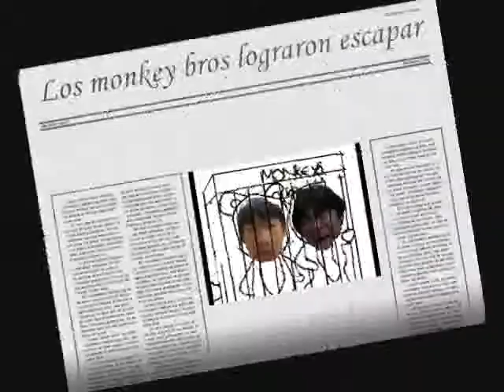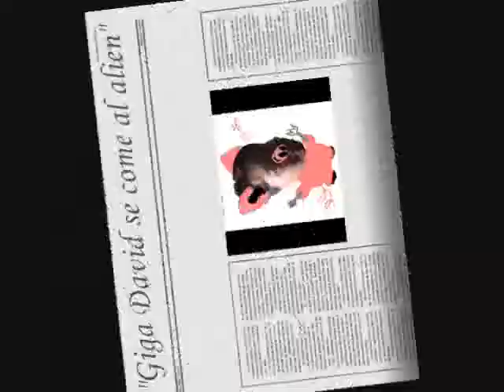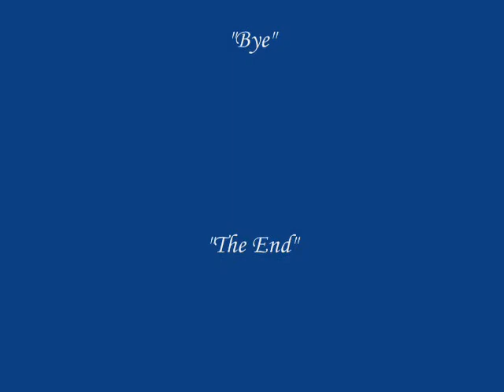Monkey Bros Scape from monkey park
Animated music video made by my sister 4 years ago... Featuring faces of me, my other siblings and somebody else as the pig... Music: Bloodhound Gang, The Bad Touch...